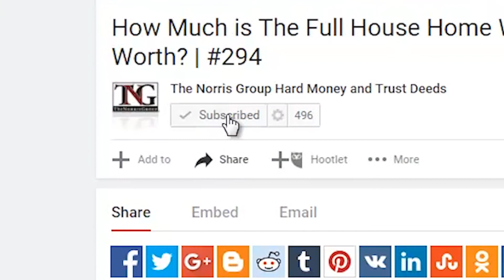What Precautions Will You Take When That Bad Weather Hits? #325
Which industry has more openings that could benefit millennials?  What was the big announcement by the FHFA regarding principal reduction?  That and many more headlines in this week's real estate headline roundup. Hope to see you at one of our many upcoming events this year.